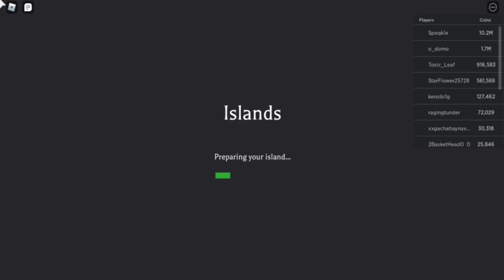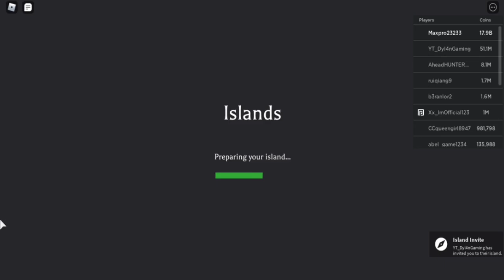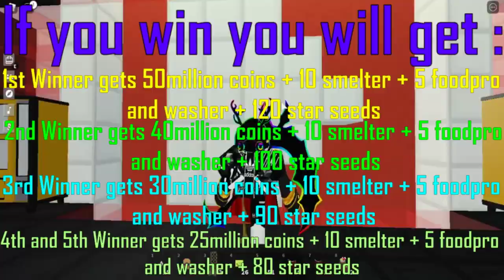Buying People Shop Part4 [Roblox Islands]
[+]CLICK THE NOTIFICATION BALL ♥